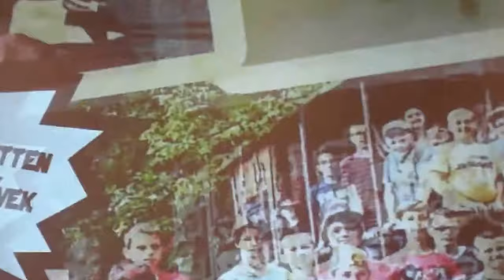MEKH 2018-as energiakövetek pályázat eredmény hirdetése - Duba Gergely … 4.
MEKH 2018-as energiakövetek pályázat eredmény hirdetése …

Megtudtuk a június 18-i sajtótájékoztatón, hogy azért indították az energiakövetek programot, hogy évről évre rátaláljanak azokra a tehetséges fiatalokra, akik egy ország szupertanárai lehetnek.

A sajtótájékoztatót tartották: Scherer Zsolt, a MEKH szóvivője és a zsűritagok: Dr. Grabner Péter, a MEKH energetikáért felelős elnökhelyettese, Czippán Katalin, környezeti nevelési- és kommunikációs szakember, Zsíros László Róbert, a Szertár Projekt alapítója, aki egy rendhagyó előadást is tartott.

A pályázat fővédnöke: Dr. Dorkota Lajos, a Magyar Energetikai és Közmű-szabályozási Hivatal (MEKH) elnöke.

Idén három olyan SZUPERHŐS-t találtak, akik élvezetes formában, rendhagyó eszközökkel képesek előadást tartani diákoknak az energiatudatosságról és az energiatakarékosságról.

Duba Gergely, 24 éves - a Budapesti Műszaki és Gazdaságtudományi Egyetem hallgatója, Épületgépészeti és eljárás-technikai gépészmérnöki mesterképzési szakon. A diákokkal nemcsak a napelem vagy egy vízturbina működését modellezik majd, de sorra veszik a tudatos energiafogyasztás lehetőségeit.  Hol tart a megújuló energia fejlesztése? Hogyan legyünk energiatakarékosak? Milyen egy energiatakarékos családi ház és hogyan működik egy energiatakarékos falu? Ezekre a kérdésekre is választ kapnak majd a diákok. Óravázlat téma: Megújulók, csak okosan! Célcsoport: általános iskola felső tagozat, középiskola

Fehér Anna, 24 éves. Az ELTE földrajz-latin tanár szakos hallgatója kreatív feladatokkal hívja fel a fiatalok figyelmét a környezeti problémákra, a fenntartható fejlődés és az energiahatékonyság fontosságára. Anna is kísérletekkel és helyzetgyakorlatokkal színesíti tanóráit, ahol olyan problémák is terítékre kerülnek majd, mint a légszennyezettség, a globális felmelegedés vagy a szennyezőanyag kibocsátás. Óravázlat téma: Gondolkodj globálisan, cselekedj lokálisan! Célcsoport: általános iskola felső tagozat

Kovács Réka, 24 éves, az ökológiai lábnyom után ered a diákokkal. Réka a Semmelweis Egyetem Általános Orvostudományi Karán tanul, de ez nem jelenti azt, hogy ne lenne jártas az energetikában. 2015-ben alkalmazott környezetkutatóként végzett az ELTE-n, 2017-ben pedig környezet mérnökként szerzett oklevelet a BME-n. Tanóráin interaktív feladatokkal Bővíthetik tudásukat a diákok az energiatakarékosság és a környezetvédelem témakörében. Mennyi energiát és pénzt lehet megspórolni néhány egyszerű szokás bevezetésével és eszközzel? - erre is fény derül majd. Óravázlat téma: Háztartások energiafelhasználásának csökkentése kis lépésekben. Célcsoport: középiskola.

A tavalyi győztesek közül megosztatta velünk tapasztalatait Gyulánszki Zsuzsanna, SZTE, Fizika-matematika osztatlan tanár szak, mint elmondta: Szenvedélyesen szeretek tanítani. Energiakövetként a kötelező tárgyi tudáson túl az élet fontos kérdéseire is rámutathattam. Bízom benne, hogy a diákok hasznosítható tudással és élményekkel telve távoztak az óráimról minden egyes alkalommal.

Molnár Janka Sára, ELTE, Fizika szak. Fontos feladatunk, hogy óvjuk, védjük a Földet a legjobb tudásunk szerint, Energiakövetként ezt az érzést adhattam át a diákoknak. Bemutathattam nekik, milyen fantasztikus a minket körülvevő világ, bátoríthattam őket, hogy gondolkodjanak a jövőnkről, illetve arról, mit is tehetnek érte.